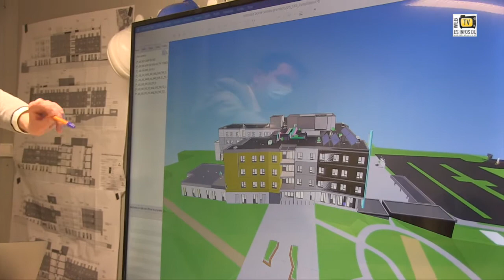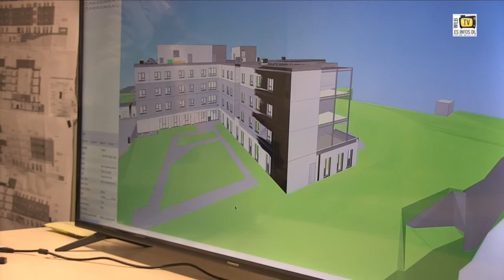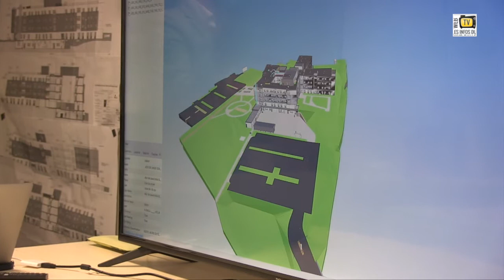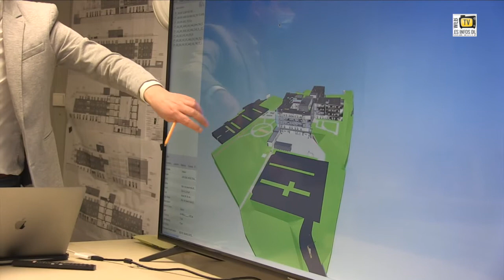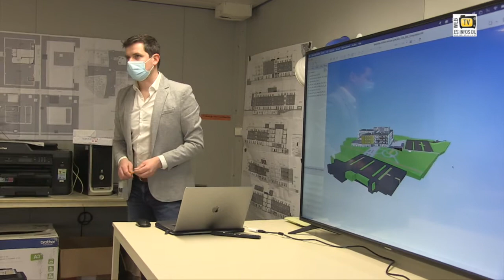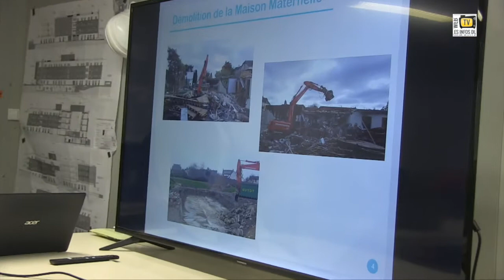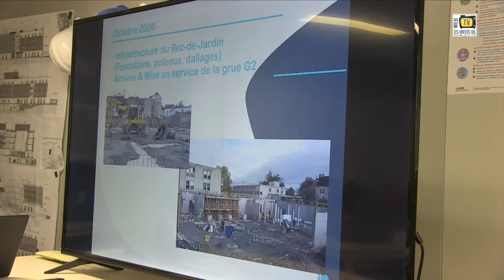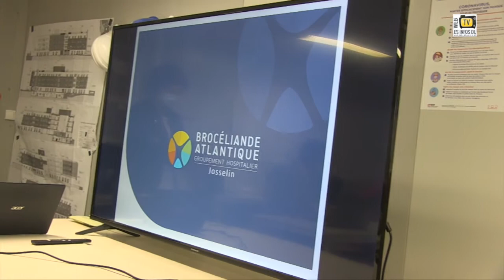Josselin. Où en est le chantier de l'hôpital?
Josselin, le 15 février 2021. le chantier du nouvel hôpital avance à grands pas. Le point sur l'avancement des travaux